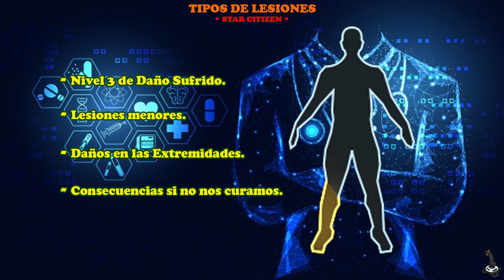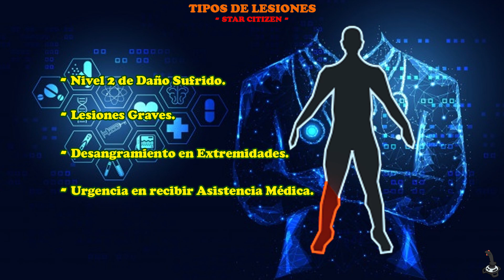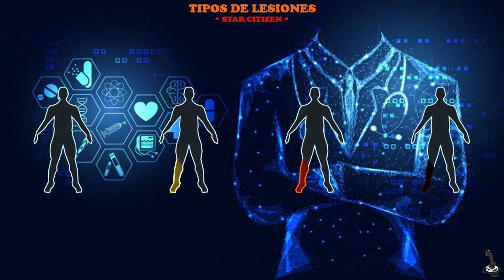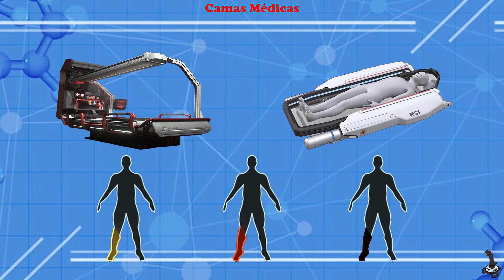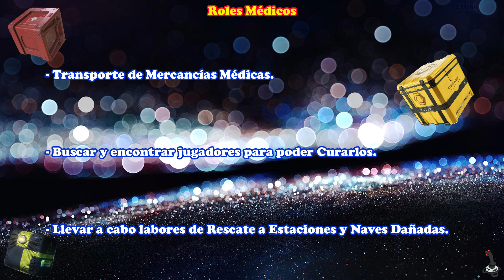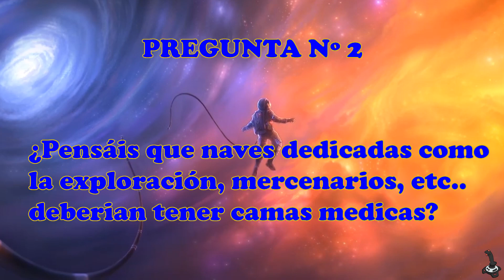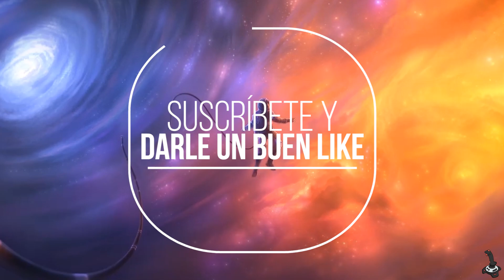Star Citizen - Cutlass RED + Análisis Medicina ✅ | Review En Español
Ya tenéis disponible esta fantástica review de la Cutlass Red, la primera nave médica que sale a vuelo dentro del universo Star Citizen.

Un rol que no pasará desapercibido por aquellos amantes de la jugabilidad que plantea este fantástico juego. En este vídeo podréis conocer las bases de la medicina y su jugabilidad, así como, conocer en profundidad lo que plantea esta nave médica de acción rápida. Espero que disfrutéis del contenido y que participéis para crear debate en el casillero de comentarios.

Si quieres conseguir 5000 créditos gratis por valor de 5$ utiliza el siguiente código STAR-75FZ-BTR2 al crearte la cuenta

Si os gusta todo el contenido y trabajo que llevo a cabo, y queréis apoyarme para continuar mejorando día tras día el canal, podéis realizar una donación, a través del siguiente enlace. Cualquier ayuda es importante para continuar creando este tipo de contenido.

Vuestro ciudadano La_Parka Gaming, estará eternamente agradecido.

Chicos, nos vemos en el universo!